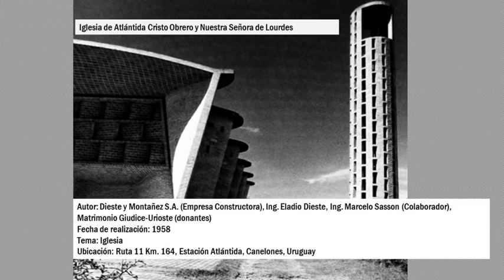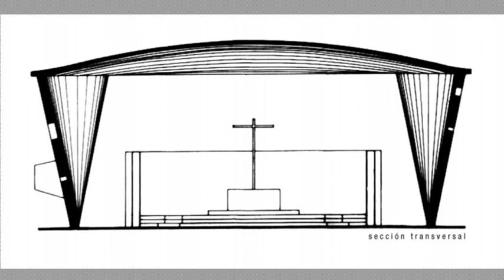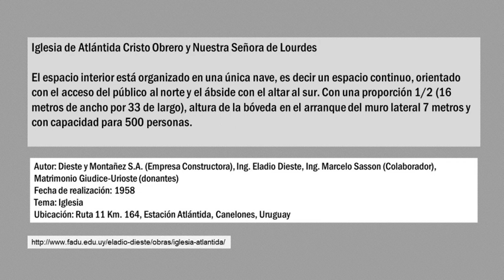Eladio Dieste y la Iglesia de Cristo Obrero: una carpa de ladrillo en el Uruguay laico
La Iglesia de Cristo Obrero, Patrimonio de la Humanidad ubicada en Uruguay